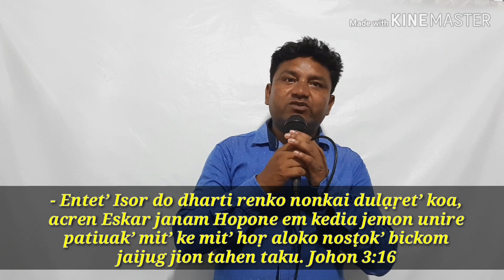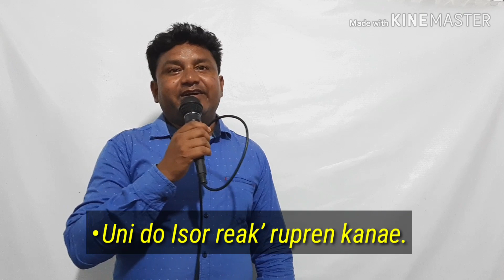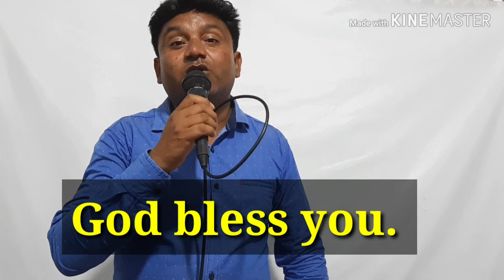Great loves of God ( Isorak’ marang dular)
Isorak' marang dular